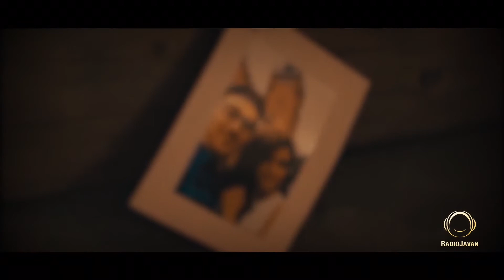Tandis ( Dokhtare Paeiz ) موزيك دختر پاييز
ترانه : تنديس
ملودي و تنظيم : پوريا متابعان
موزيك ويدئو : آرش كمانگير